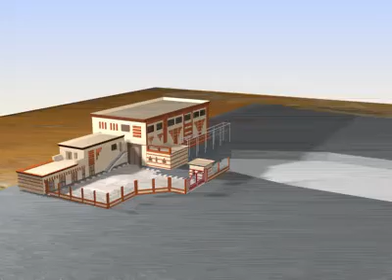3D Design - Toshka Project Egypt - مشروع توشكي مصر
3D Design - Toshka Project Egypt  -  مشروع توشكي مصر